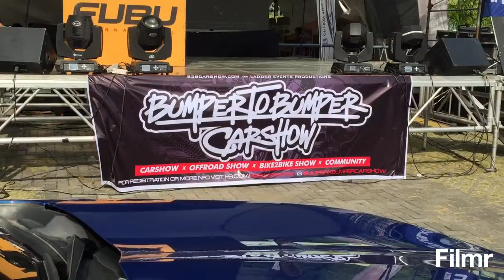B2B Carshow @SM Lanang 2019